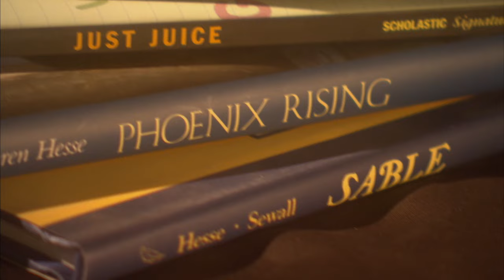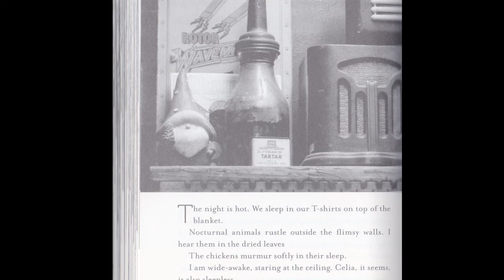Karen Hesse, VT Arts Council Award Film, 2012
This film was produced by Vermont Films for the Vermont Arts Council, and premiered at the Latchis Theater in Brattleboro Vermont during the 2012 Governor's Awards Ceremony on December 10th, 2012.
KAREN HESSE grew up in Baltimore and has written over 20 novels,
primarily for young readers. She studied at Towson State College and
graduated from the University of Maryland, with degrees in English,
psychology, and anthropology. In 2002, Hesse received a MacArthur
Fellows Program award. She has also received a 1993 National Jewish
Book Award, the 1998 Newberry Medal, the 1998 Scott O'Dell Award
for Historical Fiction, the 1993 and 2002 Christopher Awards, and the
2006 Kerlan Award from the University of Minnesota. Her book Out of
the Dust, which won the Newberry, is a story of the dust bowl and the
depression. Hesse's other novels include Witness, the story of the Ku Klux Klan's attempt to recruit members in a small town in Vermont; The Cats of Krasinski Square, a portrayal of the Holocaust and, her latest novel, Safekeeping, was published in October. Hesse lives in Brattleboro.